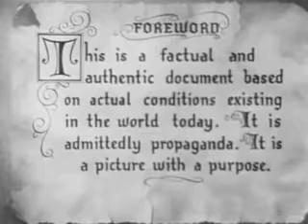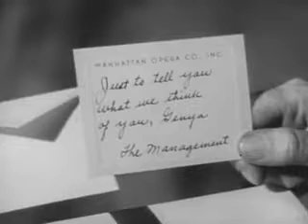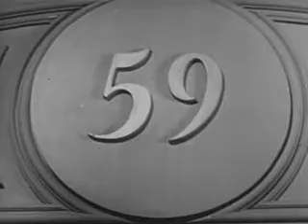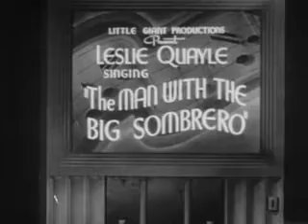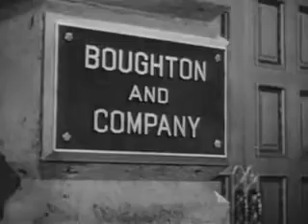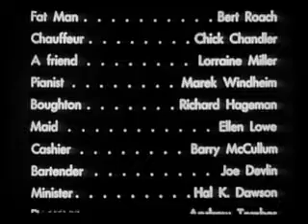Hi Diddle Diddle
A sailor (Dennis O'Keefe) and his bride (Martha Scott) spend their two-day honeymoon mixed up in his father's (Adolphe Menjou) diamond scam.